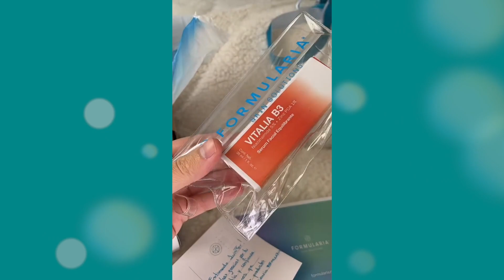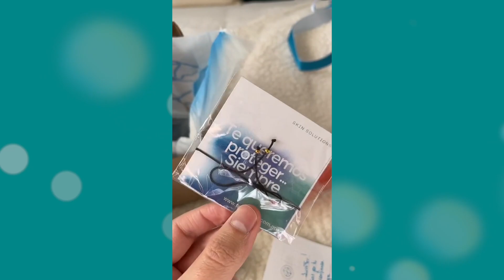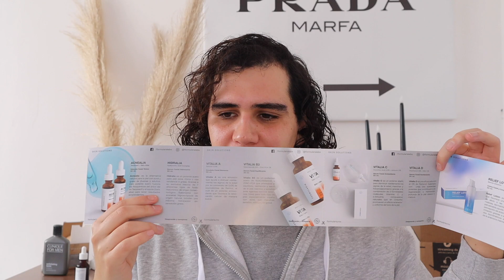Mi experiencia probando productos de FORMULARIA 🧪 | Luis Fer Arvizu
I N S T A G R A M : luisferarvizu

F A C E B O O K : Luis Fer Arvizu

CHAPTERS

00:00 Intro
01:22 Sobre Formularia
03:35 Lo que me enviaron
06:40 Cleanaria Face
10:29 Vitalia B3
15:17 Repair Cream
20:34 Pensamientos finales